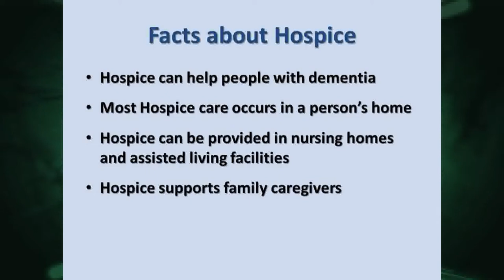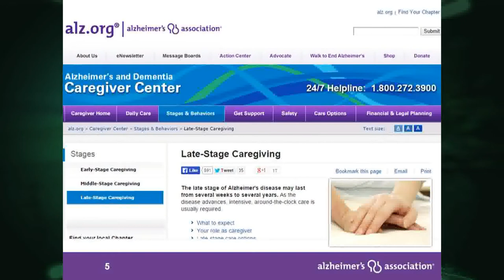1/14/15 End of Life Care with Alzheimer's Disease on Across The Fence